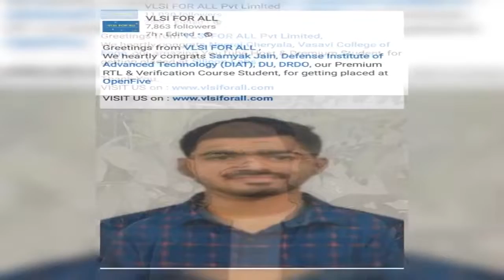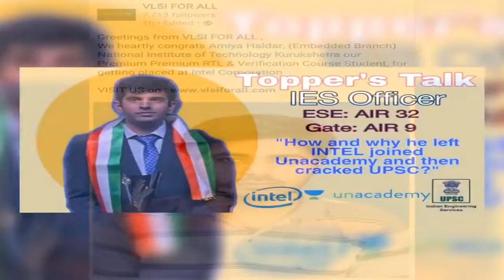VLSI FOR ALL Reviews - What he Learnt from his Failures in Interviews & got Job in TOP VLSI Company?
VLSI FOR ALL Reviews - What he Learnt from his Failures in Interviews ? Then how he got Job in TOP VLSI Company after Right Guidance from VLSI FOR ALL Mentors

Best VLSI Training in INDIA | 100% Placement Assistance | Job Oriented Advanced VLSI Courses by TOP Working Experts

For detailed Syllabus and queries

We at VLSI FOR ALL organize World's Biggest VLSI Mega Recruitment Fair to Connect VLSI aspirants to top VLSI companies.